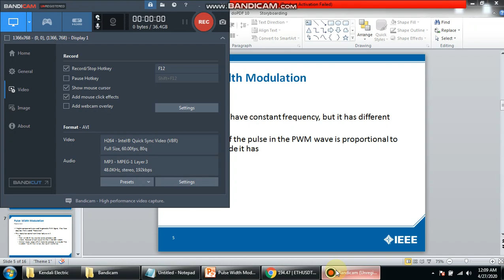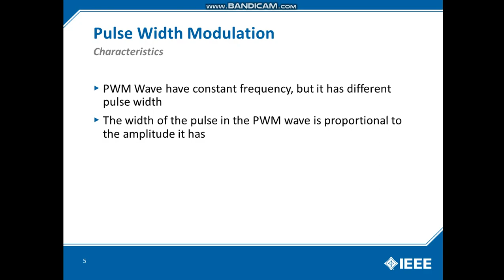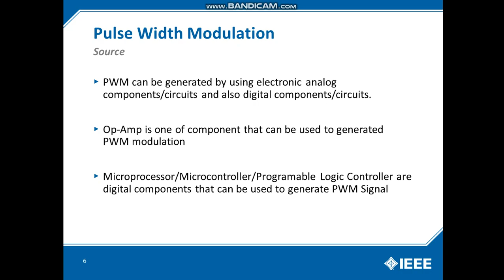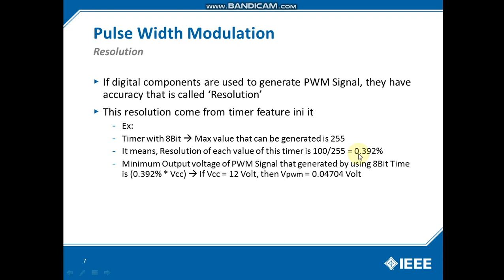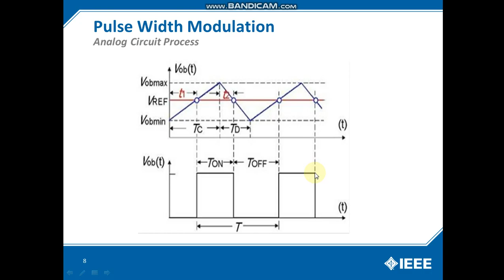Video Penjelasan PWM Bagi. 2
Pada bagian kedua ini, menjelaskan sumber/device yang bisa digunakan untuk membangkitkan gelombang PWM. Serta menjelaskan pengertian dari Resolusi jika PWM tersebut dibangkitkan dengan menggunakan pertalatan digital seperti Microprocessor/Microcontroller.